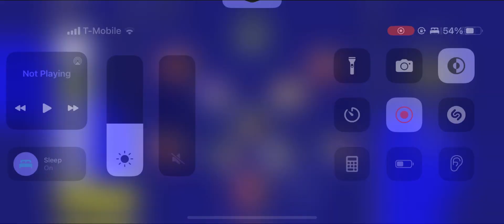How to train K. Coman to Max Level in eFootball 2023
efootball 2023 efootball2023 efootball 2022 efootball 22 efootball 23 efootball2022 efootball23 efootball22 efootball dribbling football dribble dribbles dribbler pes 2023 incredible online pes2023 amazing 2022 trick tricks tactic spoony tactics tutorial analysis evolution tutorials new players supercancel spoonypizza spoonypizzas super cancel seasonupdate full lffl best tips skill howto bored super great skills soccer player cancel players greatest gameplay dreamteam playstatione

Kingsley Coman Freekick Bayern Munich